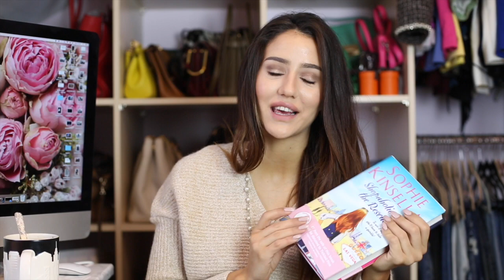What I got For Christmas 2015 | Home, Beauty, Books, Chanel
Open for info:

Please note that I am very very grateful for everything that I received and that my intention is NOT to brag.

Also check out:
My Slippers Recommendation
Pyjamas
Fazer Chocolate

Love
Tamara xo